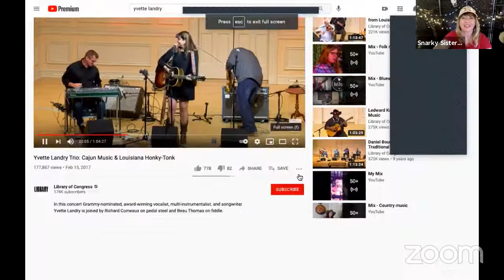Yvette Landry is In the Spotlight!